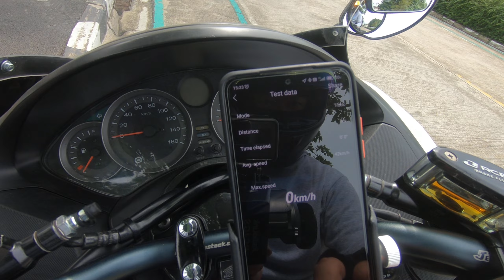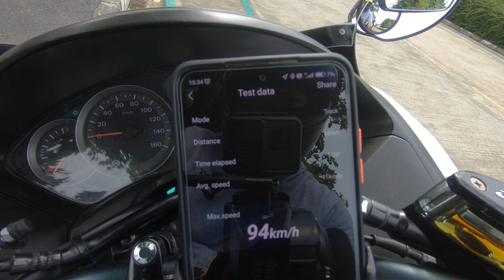1/14 5200kv 2s/ 94 km/h